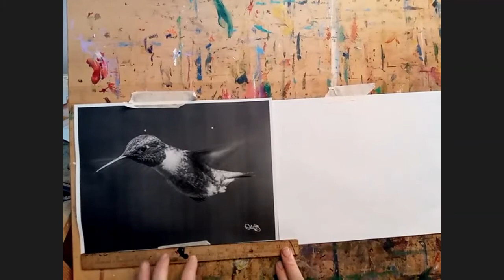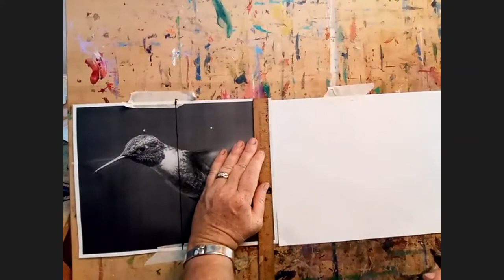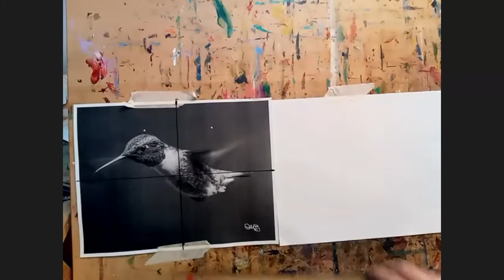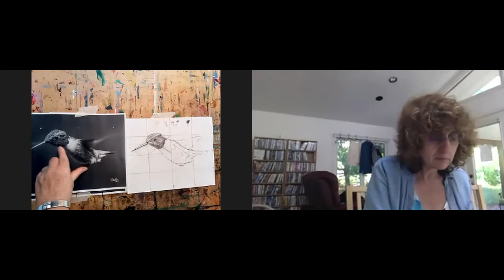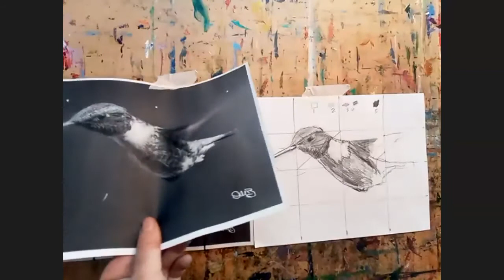Drawing a Hummingbird - Beginning Drawing